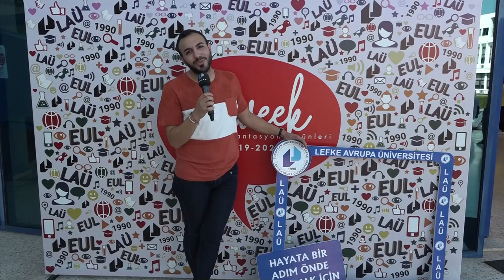KAMPÜSE SORDUK - ORYANTASYON GÜNLERİ ÖZEL